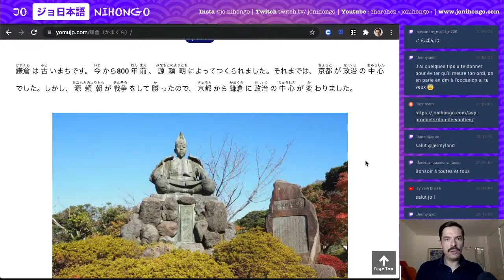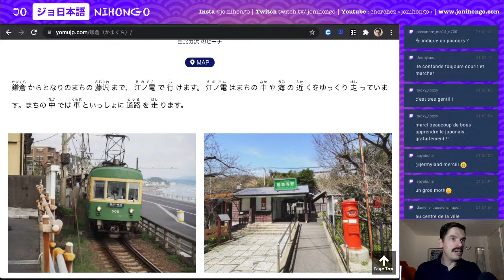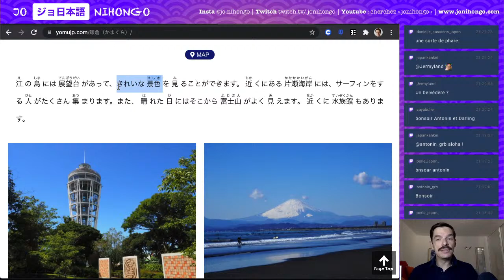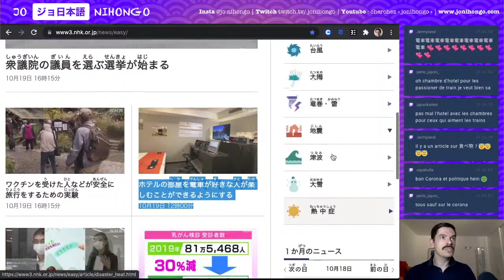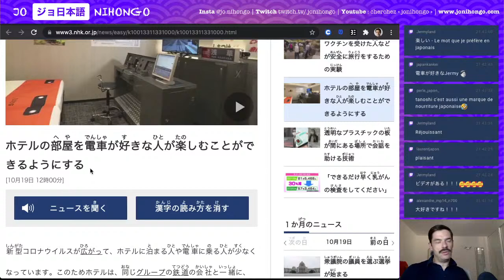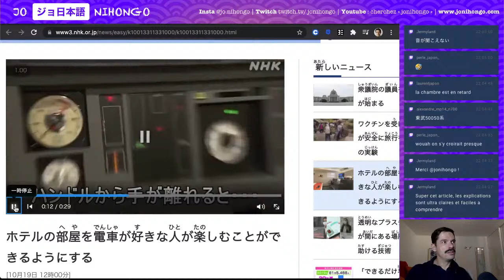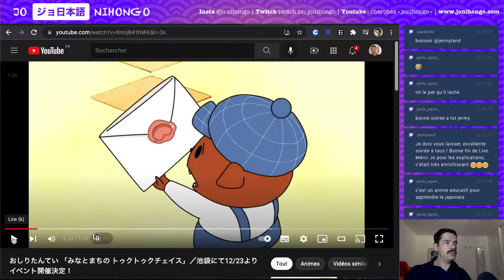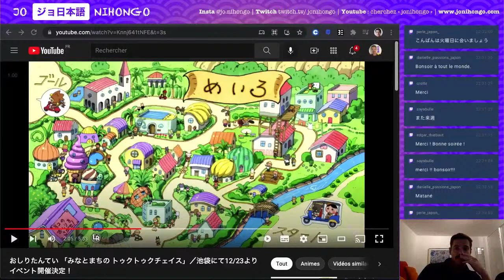Cours de Japonais (Lecture)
On lit des textes en japonais et je vous explique tout.